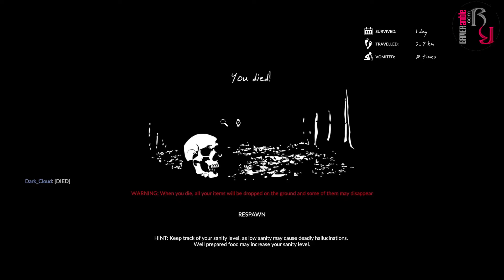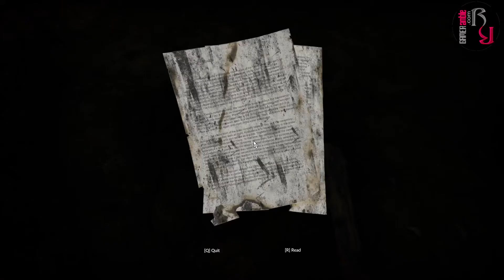GAMERamble - Green Hell 4-Player Co-op (Part One)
What happens when the GAMERamble team is left alone in the jungle without any food or equipment? Find out in the first part of our Green Hell co-op video where dark_cloud, Mrs. Cloud, bionoid, and Jannas try to cling to life in an environment where everything is deadly. From starving and dehydration to surprise animal attacks and pesky leeches, the team has their work cut out for them.